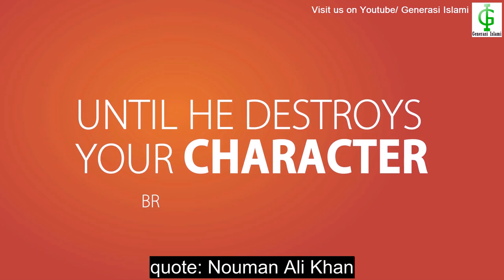Bagaimana Cara Setan Bekerja